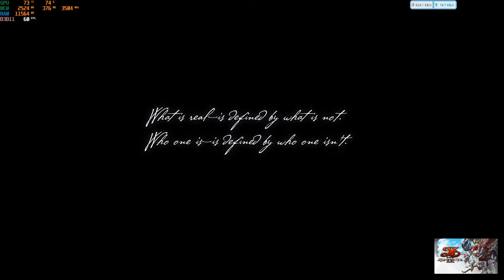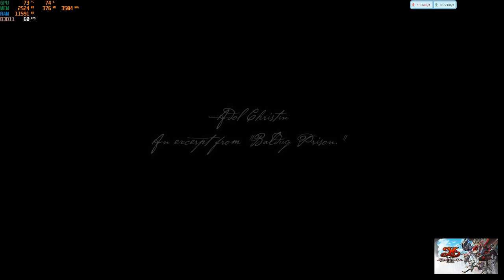Ys IX Monstrum Nox Prologue